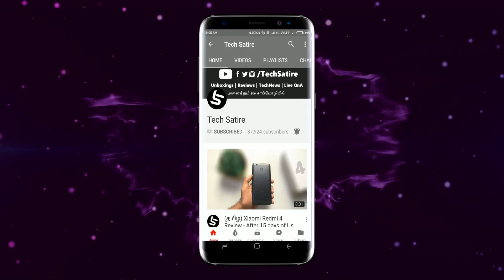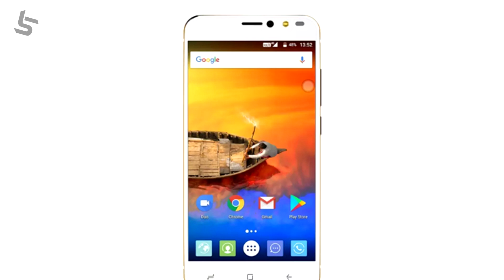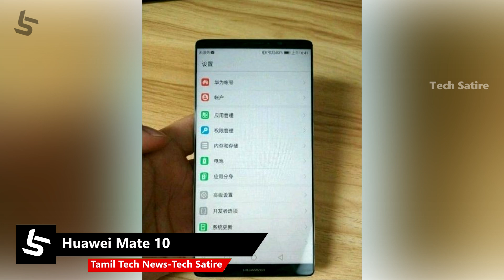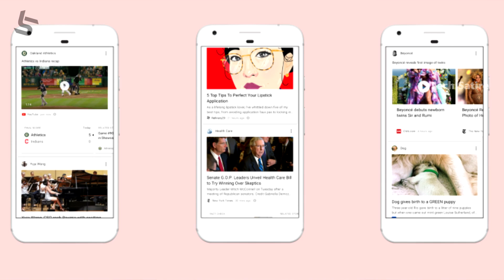Tamil Tech News #16 -Samsung 1.2Crore Prize, Big Billion Day, Galaxy C8, iVoomi Me3, Mate 10,Pixel 2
Tamil Tech News #16 - Note 8 India, Google HTC, Asus Rog G701, Samsung Galaxy C8 and much more.

Launches related to Samsung Galaxy C8, iVoomi Me3, Asus Rog G701, Samsung Note 8 India. Leaks related to Huawei Mate 10, Pixel 2, Google HTC. News related to Google Feed, Flipkart Big Billion Day, Mi Home, Samsung Security Bug Bounty Program.